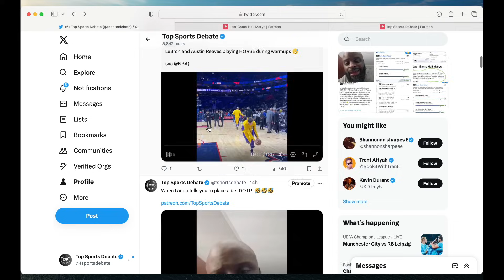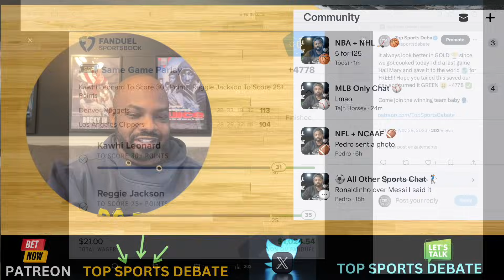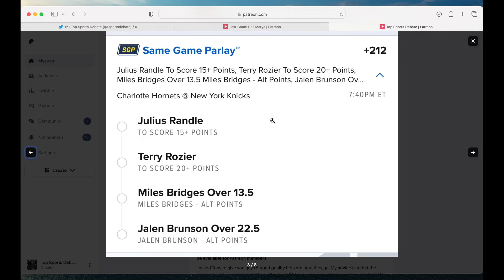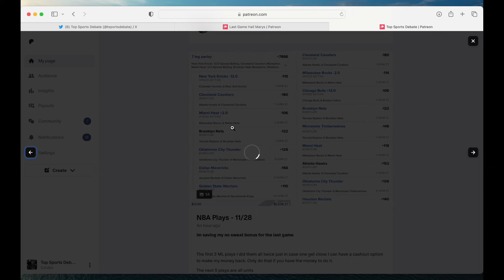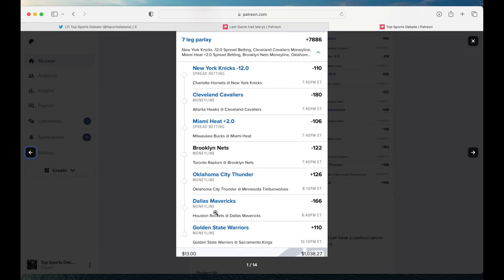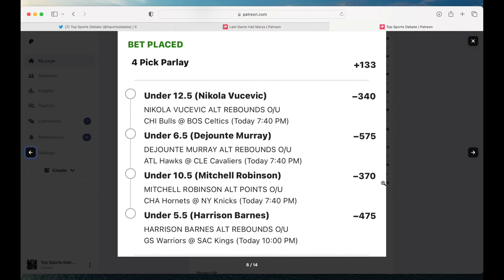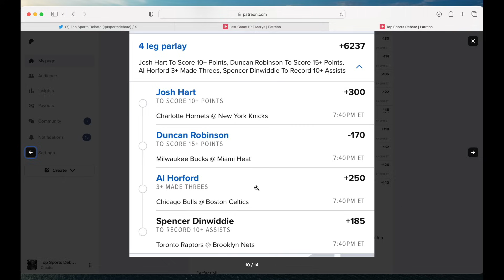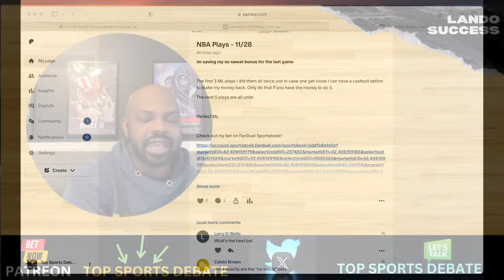The Best NBA Sports Bets Tuesday | FanDuel | Draftkings | Prize Pick | 11-28-23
FanDuel

PrizePicks

DraftKings

💎 Crypto💎

📈Investing📉

📘Facebook Groups📘

🆒Social Media🆕

🔑Affliate Links🔑